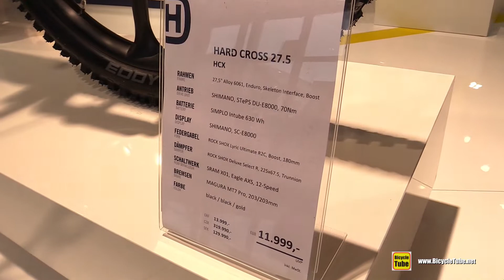Husqvarna Hard Cross 27.5 HCX Electric Mountain Bike Walkaround Tour - 2020 Model